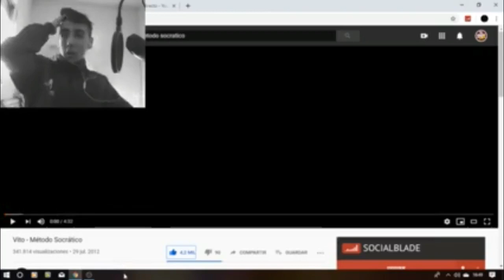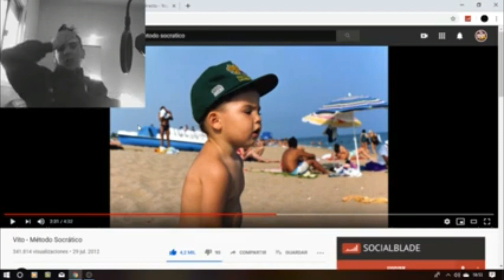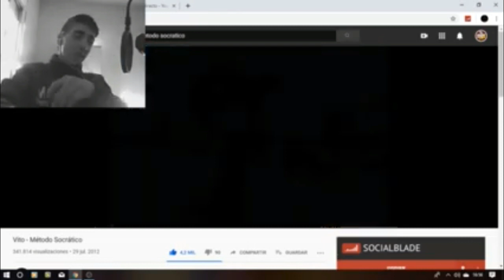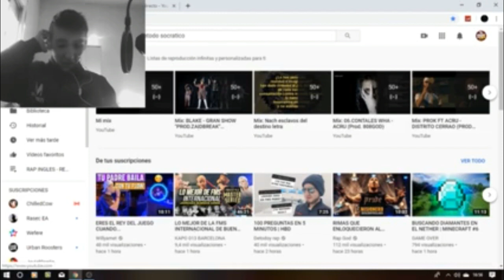VITO - MÉTODO SOCRATICO - REACCIÓN (SORPRENDIDO)